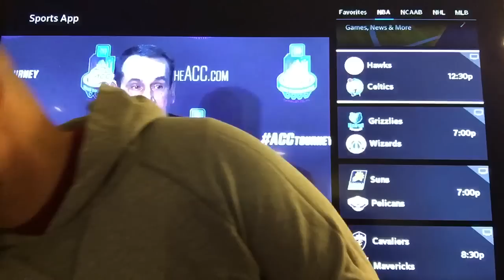NBA Picks (3-16-19) | Basketball Sports Betting Expert Predictions Video | Vegas | March 16, 2019